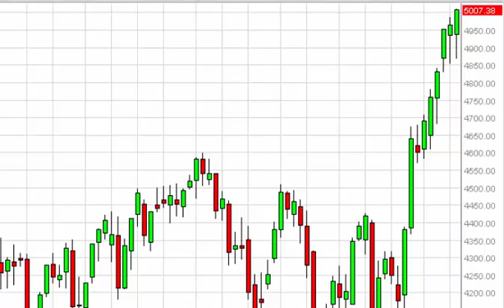CAC 40 Index forecast for the week of March 16 2015, Technical Analysis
- March 16 2015 index weekly technical analysis for the CAC 40 INDEX.Find more information about Forex and Commodities News Technical Analysis Fundamental Analysis and Brokers on FX Empire